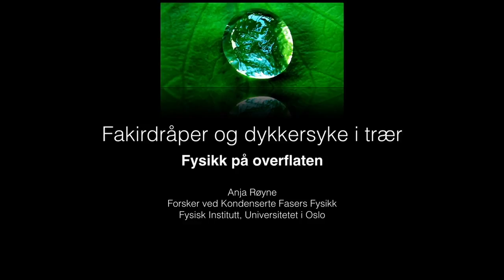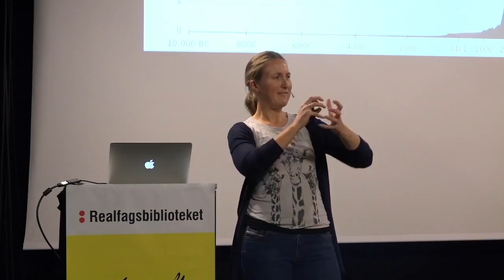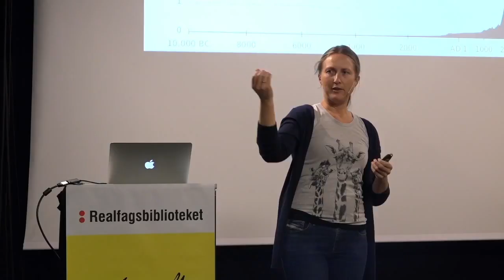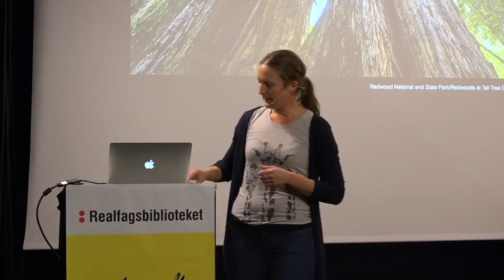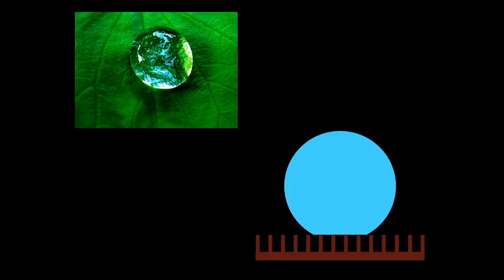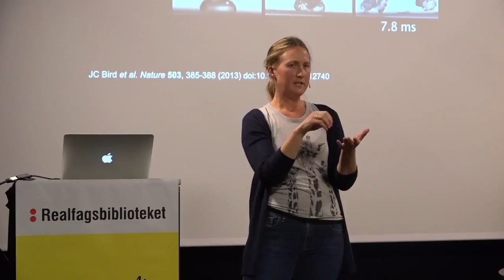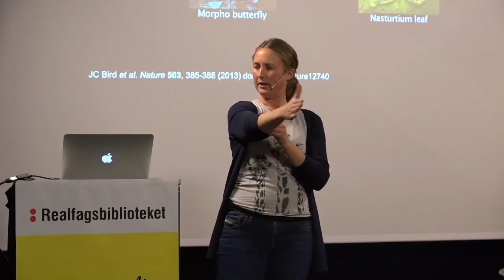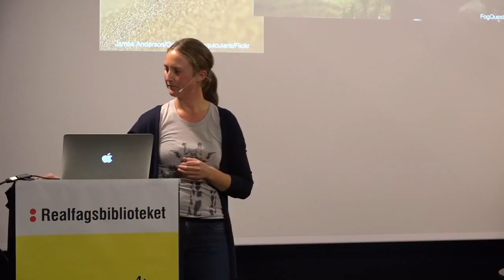Fysikktirsdag: Fakirdråper og dykkersyke i trær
Noen av verdens viktigste prosesser foregår på overflatene av dråper, bobler, støvkorn og blader. Fysikken på overflaten kan ikke bare si oss noe om hvordan naturen fungerer, den kan også hjelpe oss med å løse de store utfordringene menneskeheten står ovenfor. Og, ikke minst – overflatefysikk er gøy fysikk.